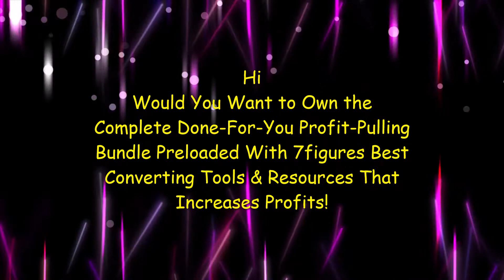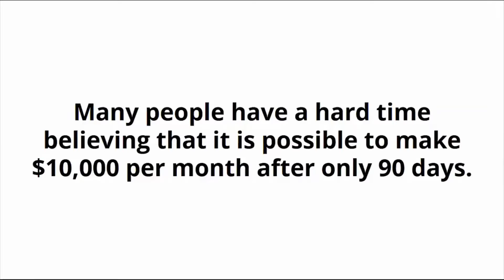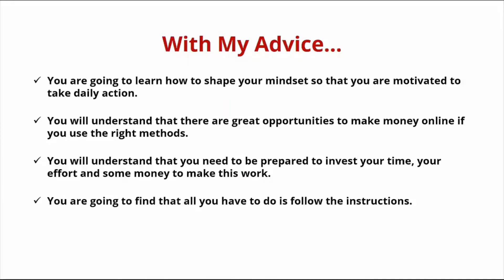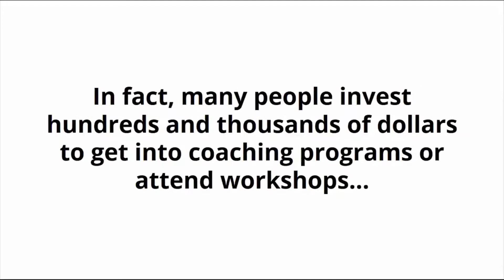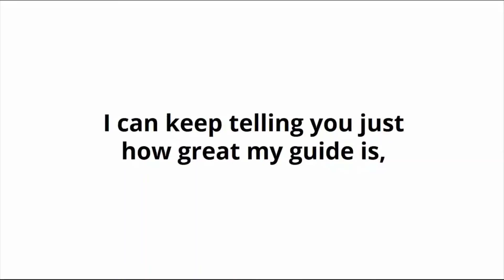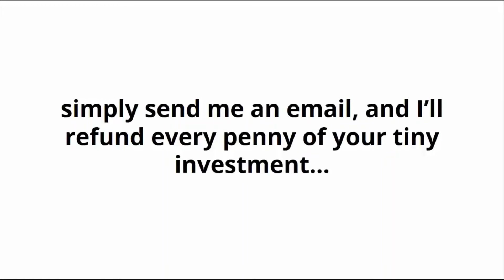Listrr 2.0 Review, Bonuses, Demo: A Fully Loaded Done-For-You Profit-Pulling Email Marketing Funnel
Get Listrr 2.0 with My EXCLUSIVE Bonuses

Listrr 2.0:
"A Fully Loaded Done-For-You 7Star Digital Business In A Box That Comes With Everything That Made Me Double My Profits Working From Home".
• 15 Done-For-You PRO Email Marketing Funnel
• 5000 Expert Profit Pages
• Over 30,000+ Buyers Traffic (Newly Discovered Loophole)
• Unlimited Lifetime Autoresponder
A Complete Done-For-You Profit-Pulling Bundle Preloaded With 7figures Best Converting Tools & Resources That Increases Profits Overtime.
• 100% Automatic Email Sending System!
• 24hour Buyers Traffic: 500 Daily Hot Buyers List Building Exposed
• 2,000+ Hypnotizing Email Swipes: - Done-For- 7figure HOT-CAKE Email Templates in over 50+ Niches.
• Irresistible Offer in 20minutes: Fasted Method To Pick A Market Where There Is Huge Demand.
• Free Autoresponder/Email Sender
• 500 Leads Daily Without Paying A Dime (Secret Method Exposed)
• 90+ Free Traffic Puller
• [Limited To first 50 persons only] Free Warmed-up SMTP Server Dedicated for super-fast delivery
• 90+ Free Traffic Driller
• Cash On Demand Blueprint
• Internet Millionaire Mindset Guide (The Weekly Secret)
• 7Figure Proven Online Business for 2022
• 50+ Hypnotizing Swipe Files
• 5000 Daily Leads Generator [NEW SECRET Method]
• Extra Free 500 Leads Automated Email Machine [HIDDEN BUT NOW EXPOSED]
• List Building with irresistible Hypnotic Stories
• Lifetime Free Autoresponder/Email Sender
• 7figure Instant Cash Email Driller
This Process Requires Just 25 Minutes To Setup And Send Hypnotizing Emails.
• Zero To Hero in 24hours [INCOME PROOF AND PRACTICAL Case Study]
• 266 Hypnotizing Phrases that pulls in Sales
• Bonus Vault (Containing Over 35+ Premium Recently Launched Products & Software)
• FREE Daily Warmed Up SMTP (Priceless on upgrades)
• Secret Email System - A complete Sales Pulling Strategy
• The 10 Per Month Email Coaching Program